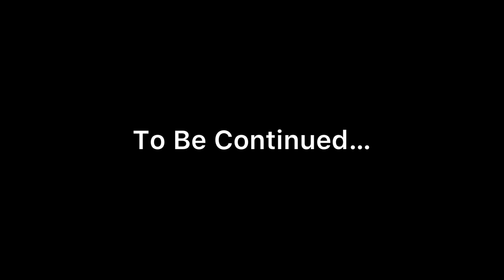Never call Minilla D̴͚͉̬͎̰͙̗̰̲̖̅̉̅̌̏̈́͌͗͋̿U̴͓̍͠M̷̡̢͉̘̼͖̯̝͔͙͓̲̣̻͆̏̏͆̒̂̽̏̿̚ͅͅB̵̞̤̈̉͐̅́̍̈́͆͗̎̓̈͘͘͝͝